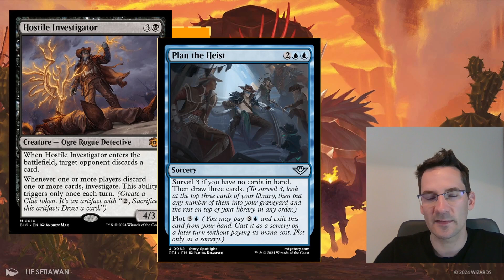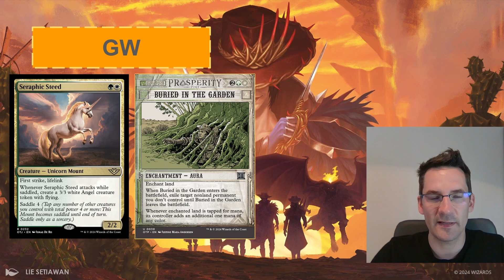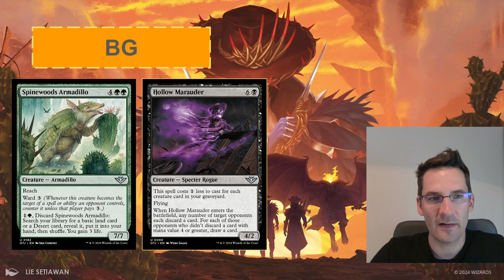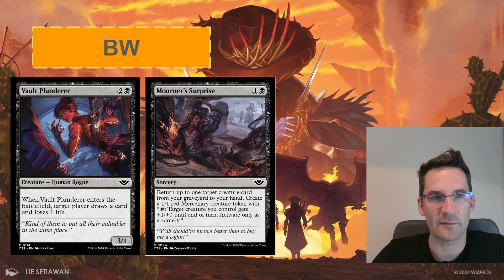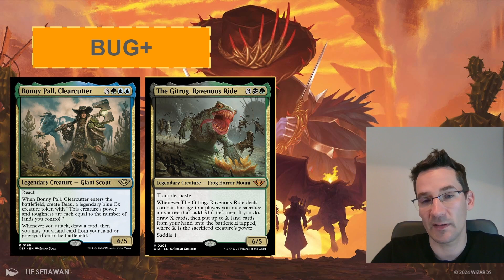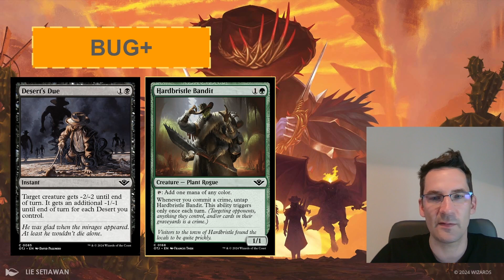Návod na draftování edice Outlaws of Thunder Junction I Magic Arena drafty česky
Rychlý průvodce draftem Outlaws of Thunder Junction.

- celkový obrázek - pilíře formátu
- metagame a důležité archetypy, které je dobré draftovat
- jaké balíky očekávat od soupeřů a jak reagovat na povahu formátu
- jak přistupovat k draftu

Držte se tohoto návodu, získejte náskok před soupeři a zvyšte své šance na úspěšný draft OTJ na MTG Arena i naživo.